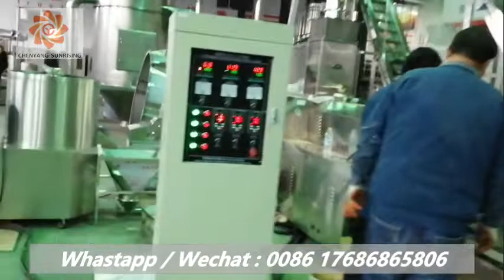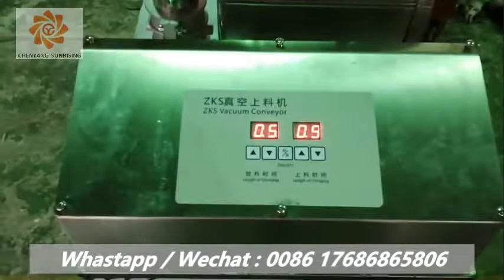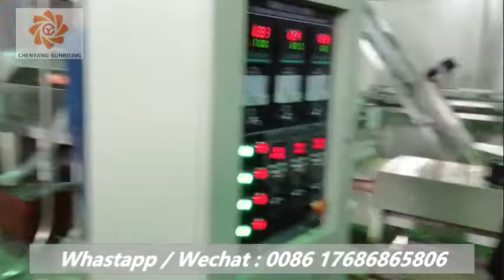nutritional powder with de-dust milling machine / Jinan Sunrising machinery co.,ltd